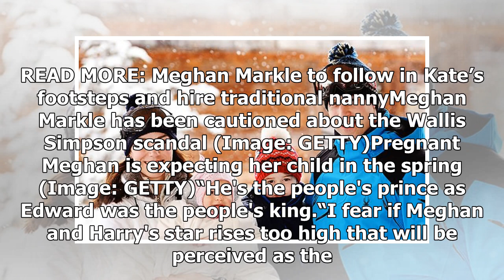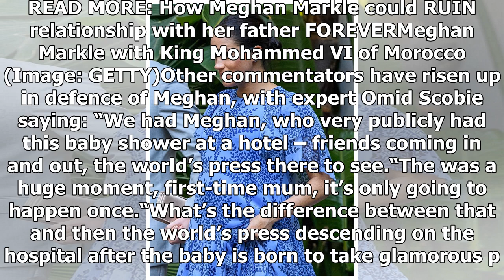Meghan Markle in danger of repeating biggest scandal to ever ROCK Royal Family says expert